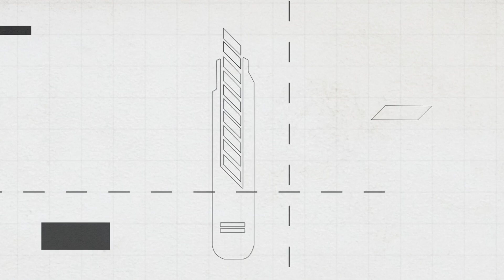【虾米开箱时间XIAMI'S TOY SHOW】爆衣不够还加料~MegaHouse女帝手办评测!!!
海贼王剧场版中女帝旗袍的造型可谓深得人心。而Megahouse在还原人物原型之外还喜欢加点料进去。这个色气的姿势，再加上一个爆衣的设定，完全把持不住。好了好了,我算是又挖了一个坑~ 你们可别再找我做火影题材的啦！接下来还要做假面骑士系列的... 钱包要空啦！如果喜欢我们节目的话千万记得关注我的微博：虾米大模王 也可以加入我们的QQ群交流探讨：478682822 还请大家以后多多支持啦！！！